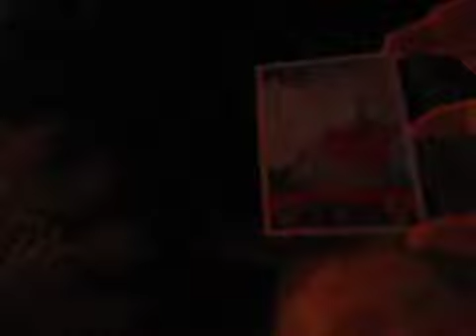Purdue code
Moshimonsters